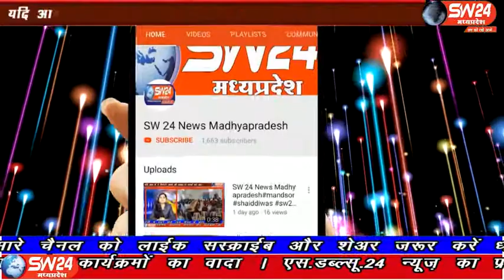sw24news ujjain, 12.10.2019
मंदसौर में गीता भवन ब्रिज के पास विश्व हिंदू परिषद के विभाग सह मंत्री युवराज सिंह चैहान की गोली मारकर निर्मम हत्या के विरुद्ध में आज खरगोन विश्व हिंदू परिषद ने ज्ञापन देकर एसआईटी गठित कर आरोपियों को गिरफ्तार किए जाने की मांग की